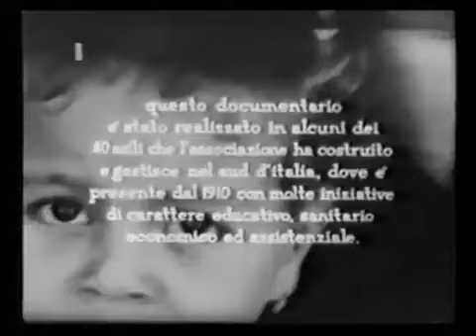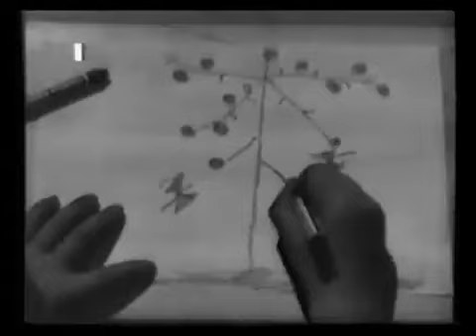ANIMI I bambini del sud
Video realizzato dall'ANIMI - Soggetto: Umberto Zanotti Bianco - Sceneggiatura: Paolo Balbo, Michele Gandin, Giuseppe Isnardi - Regia: Michele Gandin